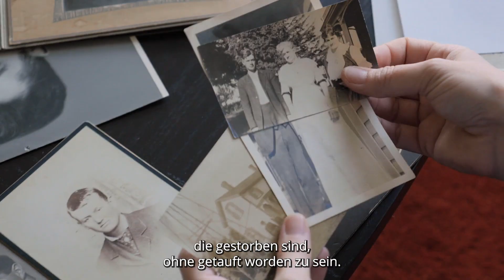Was ist eine Taufe für Verstorbene?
Die Mitglieder der Kirche Jesu Christi der Heiligen der Letzten Tage, die auch als Mormonen bezeichnet wurden, vollziehen Taufen für Verstorbene zugunsten ihrer Vorfahren, damit auch sie Jesus annehmen können.

Warum und wie werden sie vollzogen? In diesem Video finden Sie die Antwort.